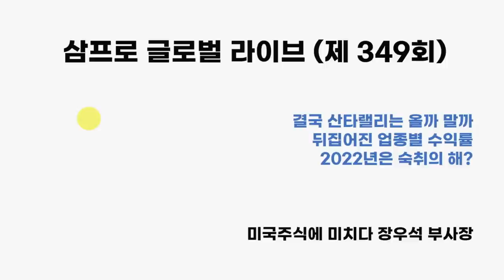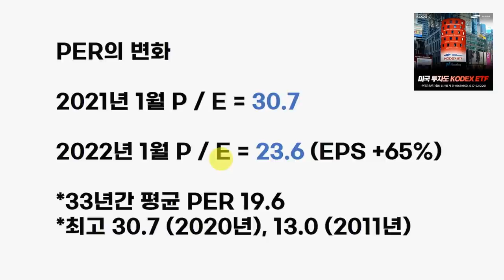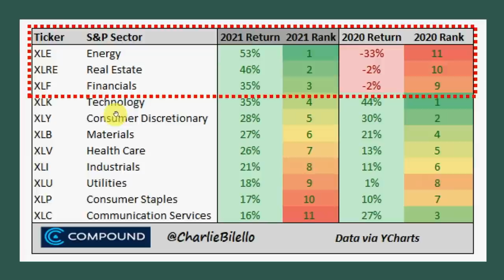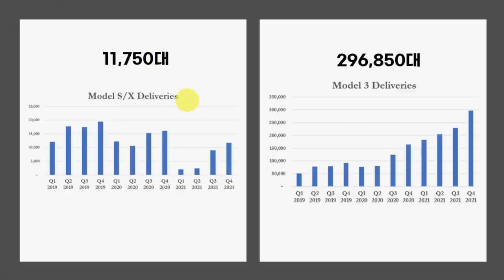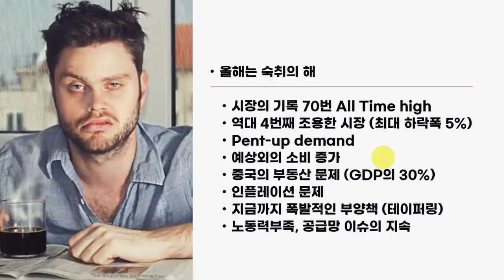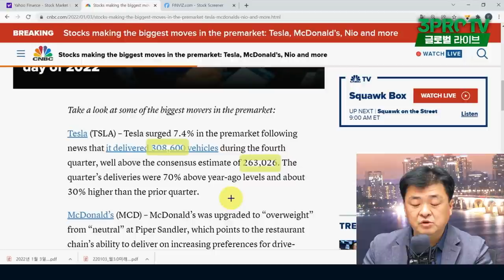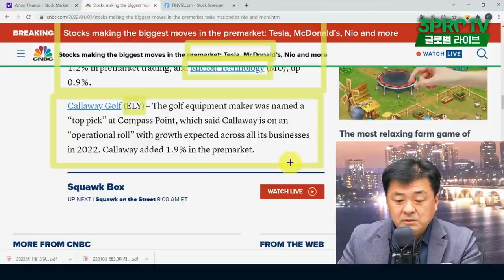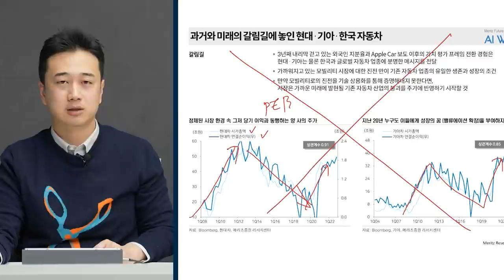[글로벌 개장시황] 미국증시, 뒤집어진 업종별 수익률! f. 미국주식에미치다 장우석 부사장